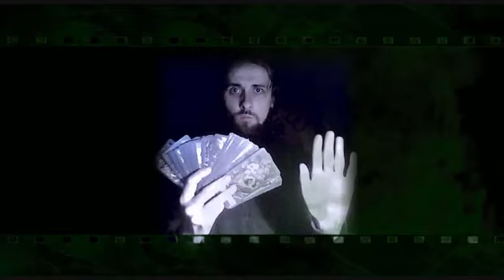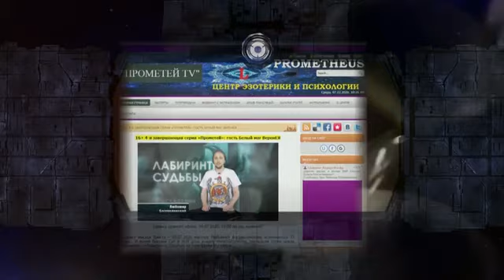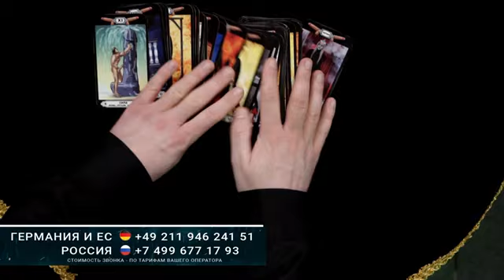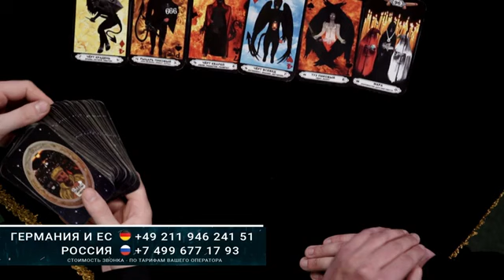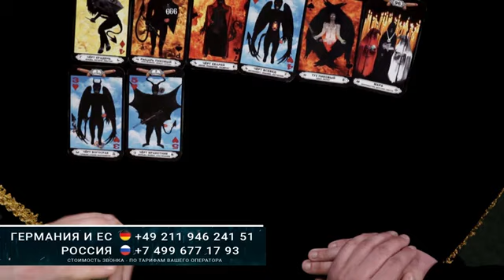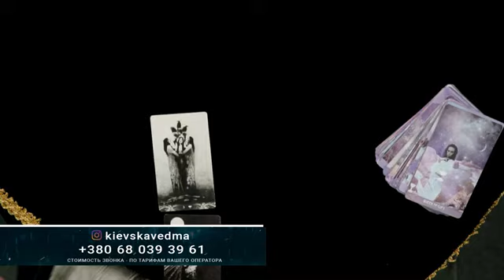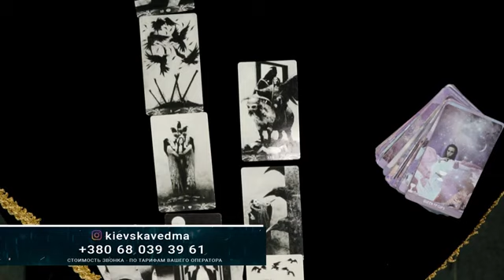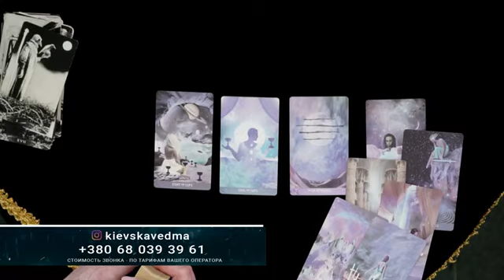16+ Друга серія «Прометей» третього сезону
16+ Друга серія «Прометей» третього сезону.
У другій серії Ви побачите унікальних Зірок езотерики:
1) Телеведуча-екстрасенс Ольга Волошина – фіналістка української «Битви екстрасенсів 16», київська відьма, екстрасенс.
2) Бабуся Веренея – народна цілителька, професор психології, берегиня, екстрасенс, провидиця.
Вашій увазі пропонується друга серія третього сезону авторської телепередачі Любомира Богоявленського «Прометей» у межах унікального езотеричного проєкту «Лабіринти Долі» на Провідному Європейському телеканалі Новий Світ . Берлін, Німеччина. 2022 рік.

16+ The second series of "Prometheus" of the third season.
In the second series you will see the unique Stars of the Esoteric:
1) Olga Voloshyna – a finalist of the Ukrainian "Battle of Psychics 16", Kyiv witch, psychic.
2) Grandmother Vereneya – folk healer, professor of psychology, psychic, seer.
We offer you the second series of the third season of Lubomyr Bohoyavlensky`s author`s program “Prometheus” within the unique esoteric project “Labyrinths of Fate” on the Leading European TV channel New World . Berlin, Germany. 2022.